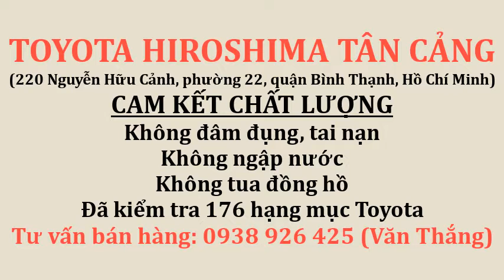Giá lăn bánh xe Mazda 2 2018 màu đỏ đẹp chạy 19.000km biển số Hồ Chí Minh tại Toyota Tân Cảng